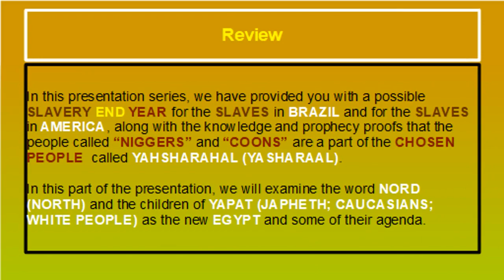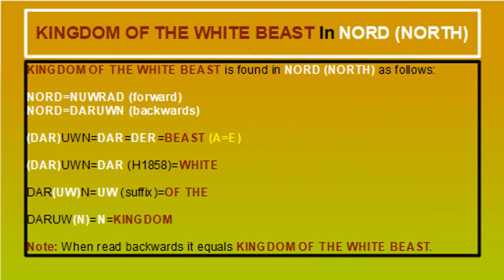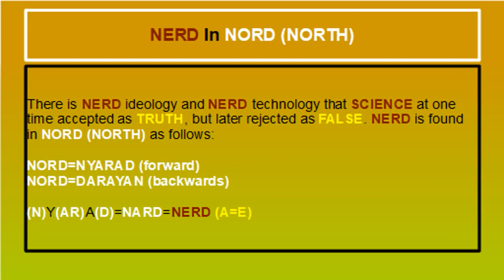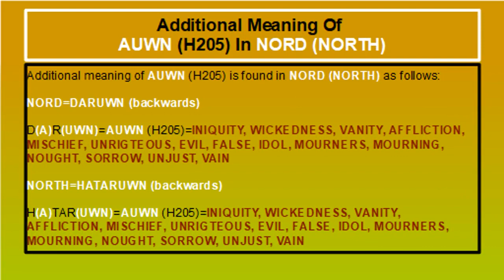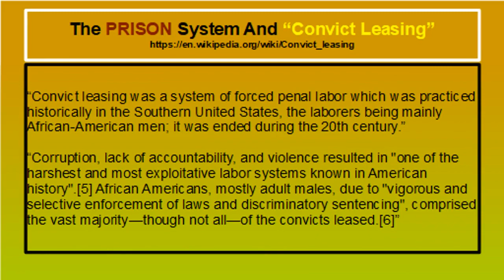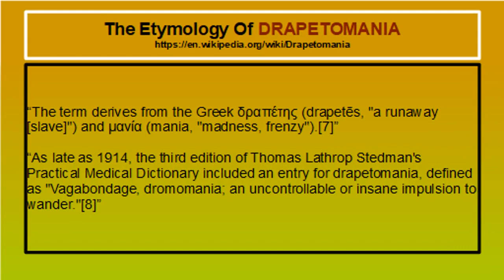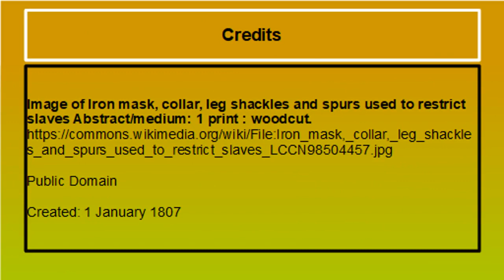400 YEARS ARE GONE WHEN WILL THEIR SLAVERY END 10A [YAHUWAH]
400 YEARS ARE GONE WHEN WILL THEIR SLAVERY END 10A [YAHUWAH]

7 “And as ye go, preach, saying, The kingdom of heaven is at hand. 8 Heal the sick, cleanse the lepers, raise the dead, cast out devils: freely ye have received, freely give.”